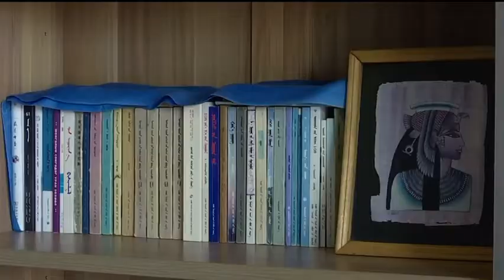ᠮᠢᠨᠦ ᠨᠣᠮ ᠊ᠤᠨ ᠥᠷᠥᠭᠡ᠂ ᠨ ᠦᠯᠵᠡᠶ᠋ᠢᠳᠡᠯᠭᠡᠷ ᠪᠠᠭᠰᠢ ᠶ᠋ᠢ ᠰᠤᠷᠪᠤᠯᠵᠢᠯᠠᠭᠰᠠᠨ ᠨᠢ᠃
ᠮᠢᠨᠦ ᠨᠣᠮ ᠊ᠤᠨ ᠥᠷᠥᠭᠡ᠄ ᠨ  ᠦᠯᠵᠡᠶ᠋ᠢᠳᠡᠯᠭᠡᠷ ᠪᠠᠭᠰᠢ  ᠶ᠋ᠢ ᠰᠤᠷᠪᠤᠯᠵᠢᠯᠠᠭᠰᠠᠨ ᠨᠢ᠃  ᠨ  ᠦᠯᠵᠡᠶ᠋ᠢᠳᠡᠯᠭᠡᠷ  ᠭᠤᠸᠠᠢ ᠪᠣᠯ  ᠥᠪᠥᠷ ᠮᠣᠩᠭᠣᠯ ᠊ᠤᠨ  ᠤᠯᠠᠭᠠᠨᠬᠠᠳᠠ ᠬᠣᠲᠠ ( ᠤᠤᠯ ᠊ᠤᠨ ᠵᠣᠣ ᠤᠳᠠ ᠠᠶ᠋ᠢᠮᠠᠭ)  ᠵᠢᠨ ᠪᠠᠭᠠᠷᠢᠨ ᠵᠡᠭᠦᠨ ᠬᠤᠰᠢᠭᠤᠨ ᠊ᠤ ᠨᠤᠲᠤᠭᠲᠠᠢ᠃